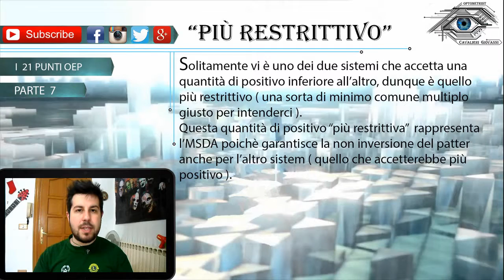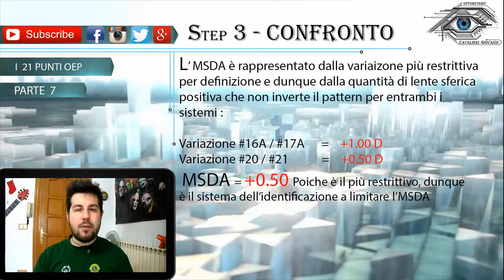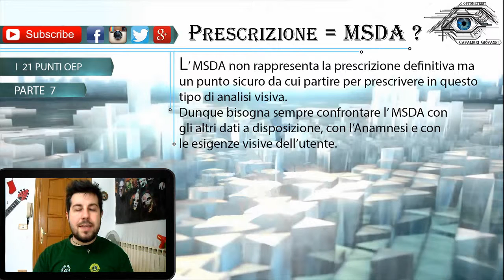MSDA : 21 Step OEP [ Sub - ENG ] - Analytic Sequence part 7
This video explanes how calculate msda in 21 steps by OEP method, and why in this sequence is required this phase.